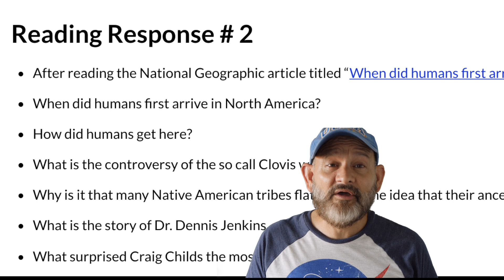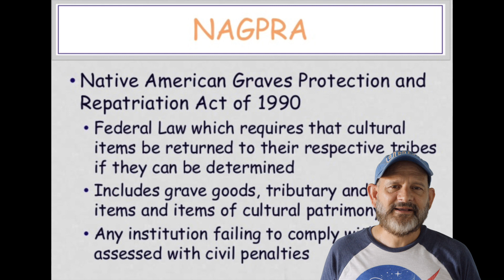CS 101 week 2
This video is about the second week in CS 101, where we explore the first human migration into the American continent. Learning about the first migrations into the Americas helps students understand early human migration patterns. This includes exploring theories and evidence related to the timing, routes, and means of migration into the Americas.